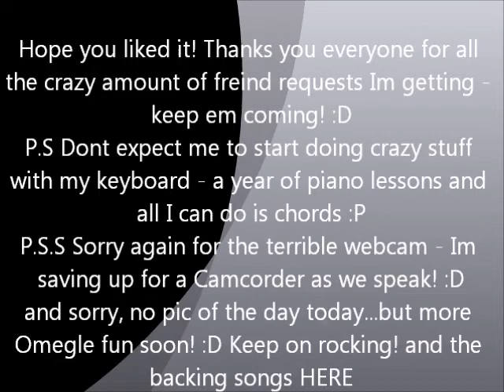My First Original Song!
Woah - my fans just keep growing and growing! THANKYOU! Anyway, I was searching through Youtube for like 6 hours (its been my first day off for like 4 weeks - I deserve it!), and found a song about Justin Beiber wanting a boyfreind (as you do) - so I picked out my piano from the cobwebs and came up with a little tune - just for you! :)